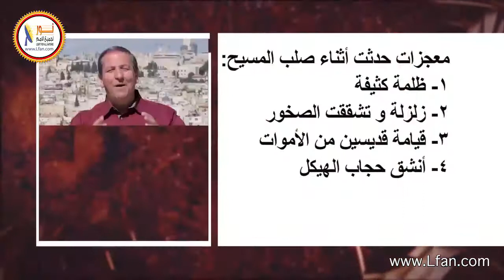ح4-13 معجزات حدثت أثناء صلب المسيح